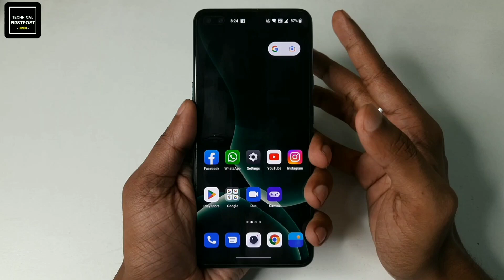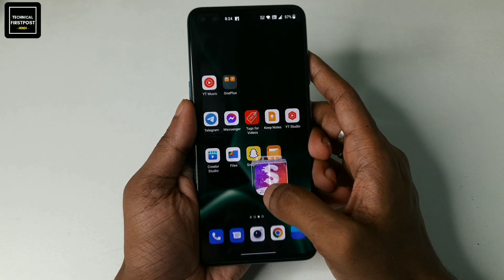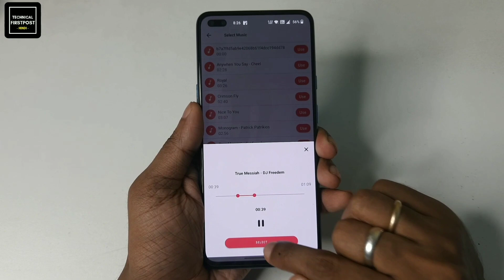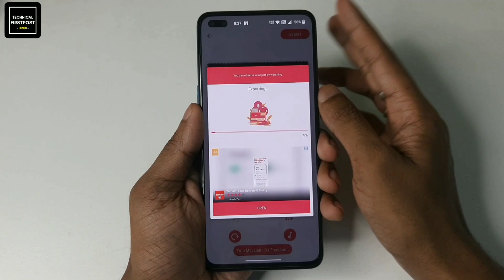Apne Photo Ka Status Kaise Banaye | Create Your Photo Video Status | Technical Firstpost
New Viral Photo Moving & Lyrics Status Video Editing In  Free Motion | Status Editing

🔴HASHTAGS USED:-

🔴QUERIES SOLVED:-